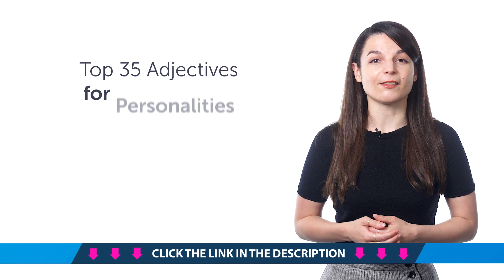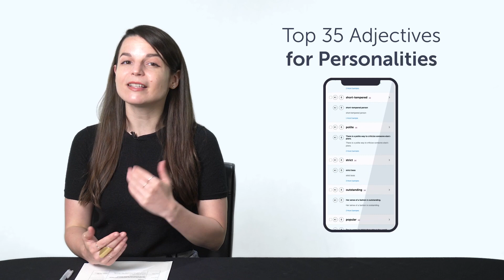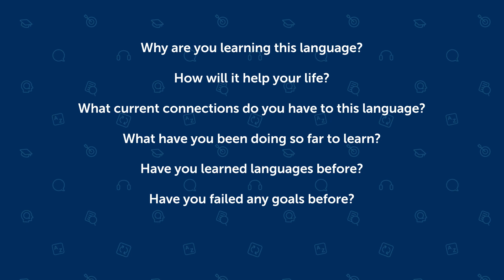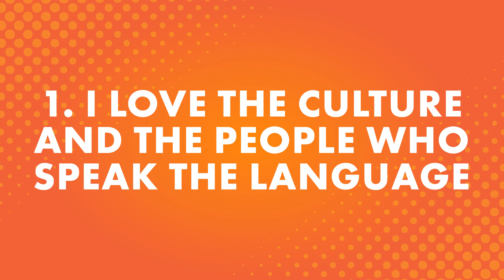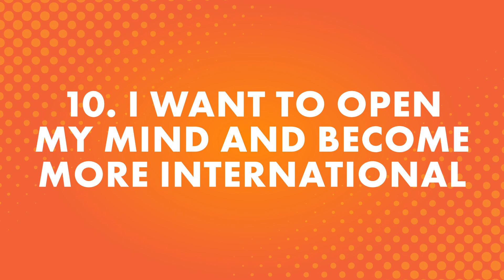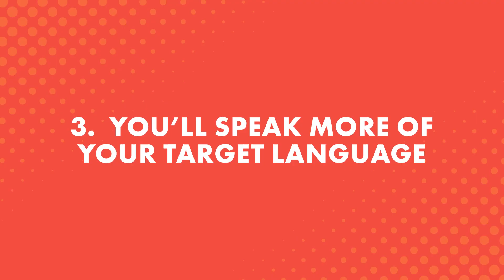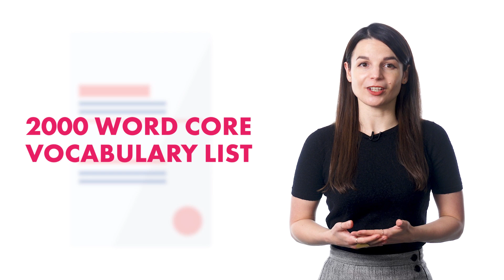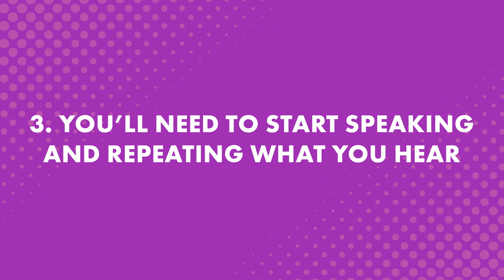Your Monthly Dose of Persian - Best of June 2021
Step 3: Achieve Your Learning Goal and master Persian the fast, fun and easy way!

In this best of June 2021, we will review all the topics and lessons released this month on the channel. This is THE place to start if you want to learn Persian, and improve both your listening and speaking skills